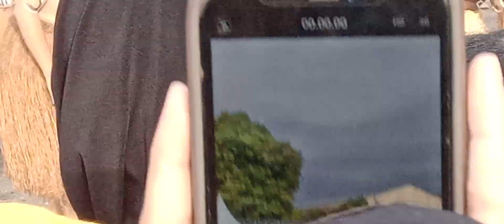TIMIKA INSIDE VESTIFAL ART(TARIAN BUDAYA TIMIKA PAPUA)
Vestifal Budaya Timika Art Papua..
Pentas Budaya di kabupaten Mimika Papua Tengah yang berlangsung hari ini tgl 18-20 July di Lapangan Timika Indah Papua Tengah..
Ayo Pace-mace kaka-ade datang dan saksikan festifal budaya ini, jangan sampai ketinggalan..terimakasih...